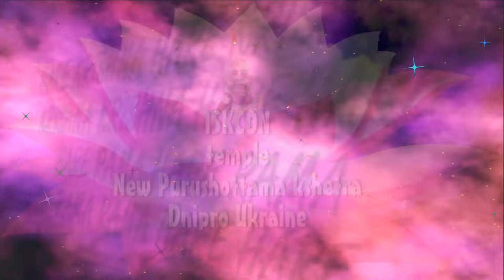3.03.2019 Temple New Purushottama kshetra ISKCON Dnipro Ukraine